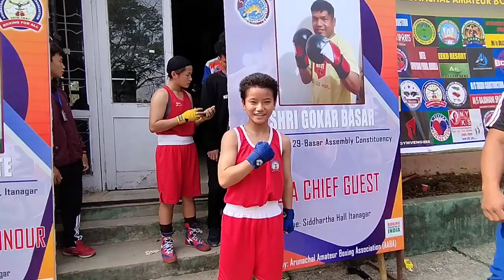Boxing match of my lil sister, fought in 3rd Inter club boxing championship, itanagar SIDDHARTA HALL